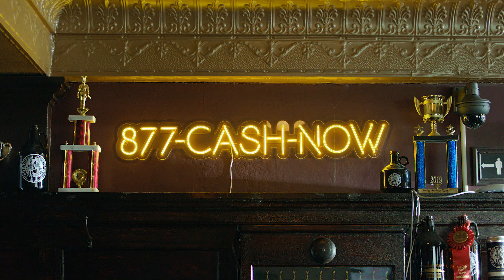The Vikings Unleash Their Vocals at the Bar!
Opera meets bar vibes with the JG Wentworth Vikings – raising the roof and our glasses! 🍻🎤